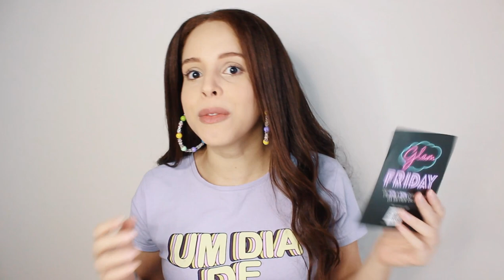GLAMBOX NOVEMBRO 2020 - GLAMBOX SHOPPING | DAIENE CALMON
🌟 APROVEITE A BLACK FRIDAY GLAMBOX ATÉ R$200 DE DESCONTO USANDO O CUPOM "DAIGLAM"

Glambox Novembro 2020 - Glambox Shopping (Glam Friday Glamshop)